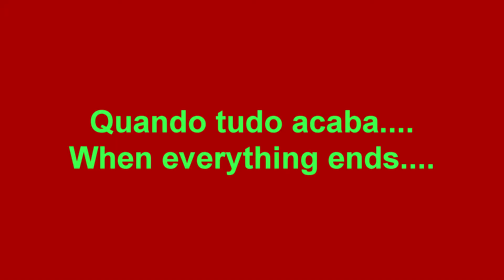Crossout #3 - Especial de Natal (=) Xmas Special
Hey amigos! Daqui quem fala é o Rorizon e sejam bem-vindos a mais um vídeo! Desta vez trago-vos um vídeo de especial de natal no Crossout!
Hey friends! Who's talkin' here is Rorizon and be welcome to another video! This time I will bring to you a special video about Xmas event on Crossout!